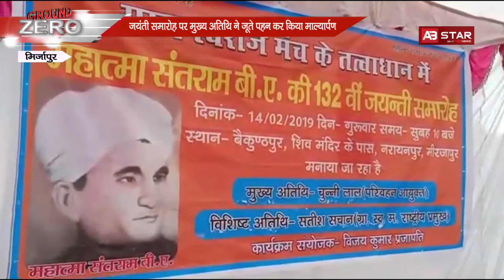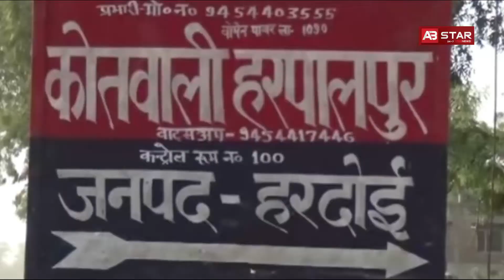जम्मू कश्मीर में शहीद हुआ आगरा का लाल| AB STAR NEWS| GROUND ZERO BULLETIN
सहारनपुर में देवबंद देवी कुंड मंदिर के पीछे कॉलोनी में रहने वाले एक परिवार पर आसमानी बिजली गिरने से एक युवक की मौत हो गई... तो एक गंभीर रूप से घायल हो गया है... जिसे इलाज के लिए अस्पताल में भर्ती करा दिया गया है...
मिर्जापुर जिले के नरायनपुर में स्वराज मंच के तत्वावधान में महात्मा संतराम बीए की 132 वीं जयन्ती मनाई गई... जिसमें मुख्य अतिथि परिवहन आयुक्त चुन्नीलाल प्रजापति ने समारोह को सम्बोधित करते हुए कहाकि शिक्षा शेर का दूध है जो पीता है वो दहाड़ता है... कहाकि आर्थिक समानता के लिए शिक्षा बहुत आवश्यक है... लेकिन इस बीच मुख्य अतिथि माल्यार्पण के समय अपने जूते उतारना भूल गए... वहीं इसपर उनका कहना था की...  कोई जरूरत नहीं है जूता उतारना, सब ऐसे चलता रहता है
जम्मू कश्मीर के पुलवामा में हुए आतंकि हमले में आगरा का लाल भी शहीद हो गया है...शहादत की खबर मिलते ही परिजनों में कोहराम मच गया...परिचित और रिश्तेदारों का घर में तांता लगा हुआ है...बेटा कौशल कुमार की शहादत की खबर सुनकर मां और पिता का रो-रोकर हाल बेहाल है... आपको बता दें की तीन दिन पहले ही शहीद कौशल छुट्टी खत्म करके वापस डयूटी पर गए थे...
मामला हरदोई का है जहां... बाइक में ट्रैक्टर की टक्कर लग जाने से नाराज ग्रामीणों ने ट्रैक्टर चालक को दौड़ाया और करीब 10 किलोमीटर तक दौड़ाने के बाद पीट पीटकर मार डाला. मामले में 10-15 अज्ञात के विरोध हत्या की रिपोर्ट दर्ज की है... जिनमें से 3 को हिरासत में लिया गया है...
अम्बेडकर नगर से भ्रष्टाचार का बड़ा मामला सामने आया है जिसमें एसडीएम के स्टेनों का खुलेआम घूस लेते वीडियो वायरल हुआ है... भ्रष्टाचार में एसडीएम, तहसीलदार समेत राजस्व कर्मियों के भ्रष्टाचार में लिप्त होने के खिलाफ कई दिन से अधिवक्ता इसका विरोध प्रदर्शन कर रहे हैं. जिसकी शिकायत कई बार की जा चुकी है लेकिन अभी तक सरकार ने इसके विरोध में कोई कदम नही उठाया है...